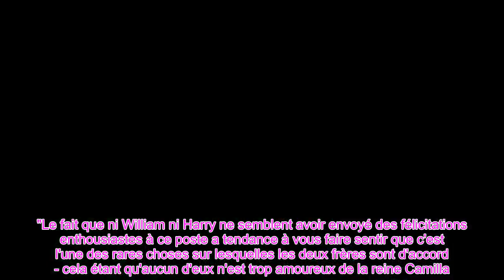👑William et Harry ne sont pas amoureux de Camilla après avoir omis de la féliciter pour le titre